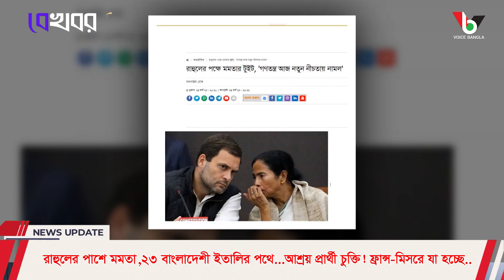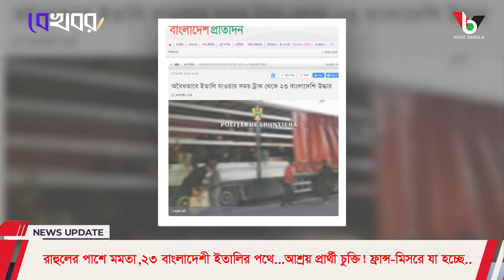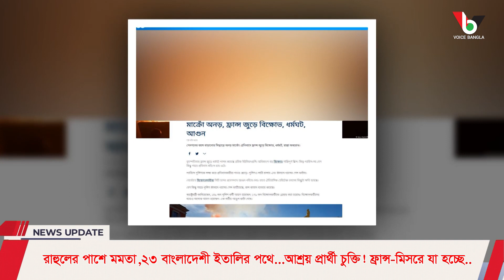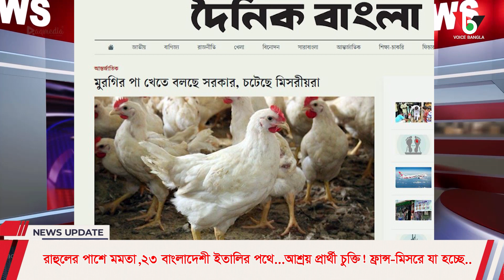রাহুলের পাশে মমতা,২৩ বাংলাদেশী ইতালির পথে.আশ্রয় প্রার্থী চুক্তি!ফ্রান্স-মিসরে যা হচ্ছে I Voicebangla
রাহুলের পাশে মমতা,২৩ বাংলাদেশী ইতালির পথে.আশ্রয় প্রার্থী চুক্তি!ফ্রান্স-মিসরে যা হচ্ছে I

*** ANTI-PIRACY WARNING ***